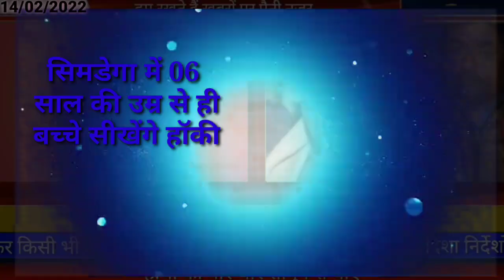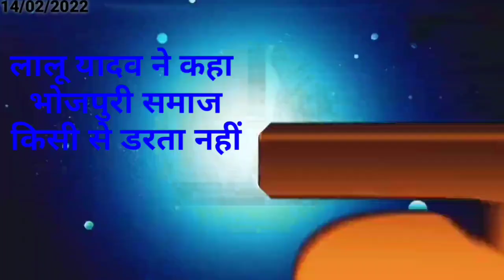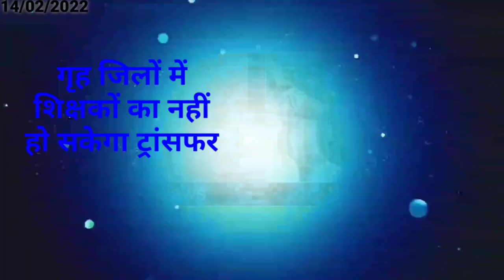आज 14 फरवरी 2022 झारखंड की ताजा खबर।। Today Jharkhand news, Jharkhand Breaking news, Hemant Soren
2020, Jtet 2021, Jtet 2022, झारखंड शिक्षक बहाली, नियुक्ति 2020, नियुक्ति 2022